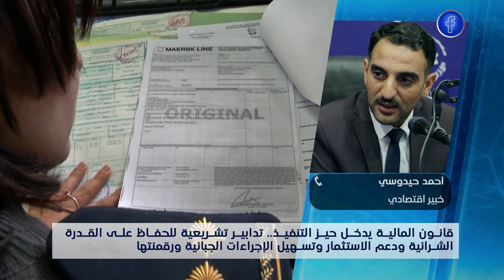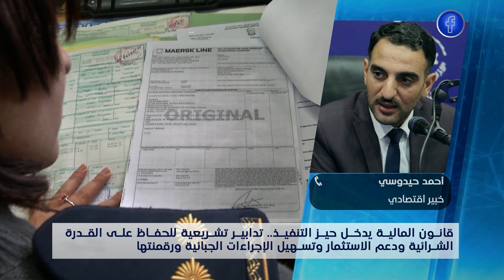كل الأخبار | قانون المالية يدخل حيز الخدمة تدابير تشريعية للجفاظ على القدرة الشرائية زدعم الإستثمار